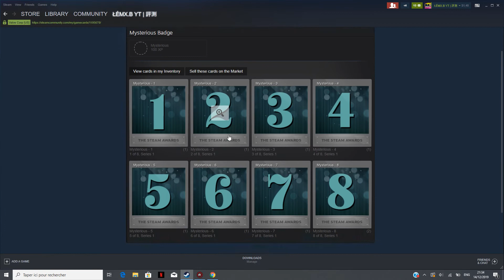Mysterious Cards Showcase ( Winter Sale 2019 )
I'ts Time To Start Crafting Badges!!!
How To Get Mysterious Cards For Free